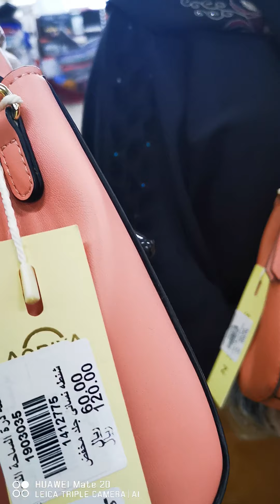Maraming halaman Don sa pinuntahan naming mall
From cherry Rapi